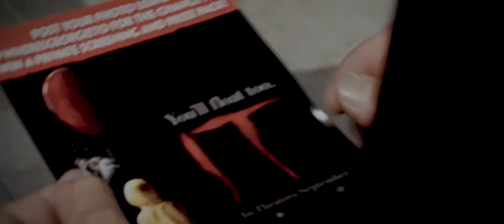Where's Georgie T.O. Aug. 30/17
On Aug. 30/17, Tigris had the opportunity to team up with Rooftop Agency to bring a chilling activation to life!

A team of 40 brand ambassadors were stationed at busy street corners all over Toronto with floating Georgie dolls, to surprise and delight passersby, to promote the new IT movie. Pedestrians were encouraged to stop and take a photo with Georgie to post on social media for the chance to win a prize from Warner Bros. Canada. Check it out!